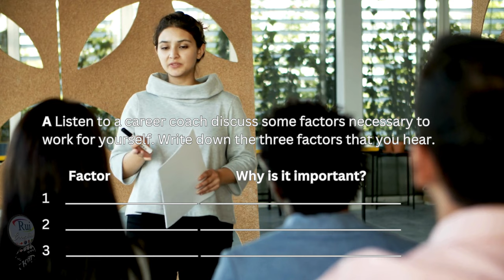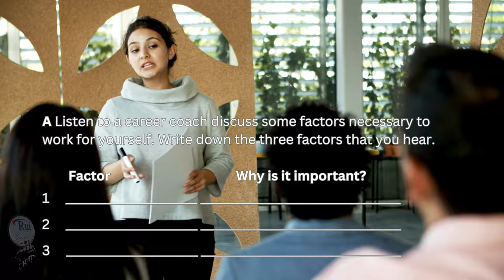LISTENING The road to success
🔘RuiEnglish Lec: International Business 1

PROGRESS CHECK
A Listen to a career coach discuss some factors necessary to work for yourself. Write down the three factors that you hear.
        Factor          Why is it important?
1
2
3

L3U12PC